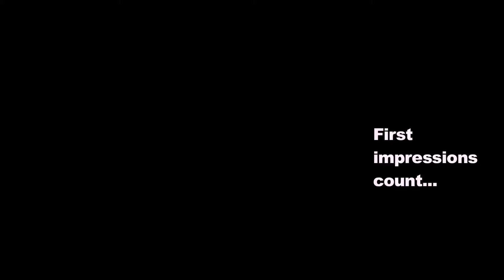Job Interview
A quick short for a uni film challenge, to the brief what not to do for a job interview.
Created with Chris Griffiths